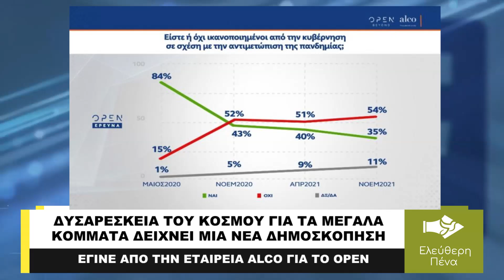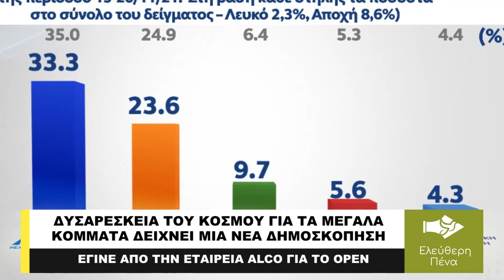ΔΥΣΑΡΕΣΚΕΙΑ ΤΟΥ ΚΟΣΜΟΥ ΓΙΑ ΤΑ ΜΕΓΑΛΑ ΚΟΜΜΑΤΑ ΔΕΙΧΝΕΙ ΔΗΜΟΣΚΟΠΗΣΗ ΤΗΣ ALCO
Έντονη είναι η δυσαρέσκεια των πολιτών προς την κυβέρνηση τόσο για τη διαχείριση της πανδημίας όσο και της οικονομίας, όπως καταγράφεται σε μια νέα δημοσκόπηση. Ειδικότερα, στην έρευνα της εταιρείας Alco για λογαριασμό του Open, η πλειονότητα (ποσοστό: 54%) των ερωτηθέντων δηλώνουν ότι δεν είναι ικανοποιημένοι από την κυβέρνηση όσον αφορά με την αντιμετώπιση της πανδημίας. Ενώ μόλις περίπου ο ένας στους τρεις (35%) εκφράζει την ικανοποίησή του. Μέσα σε αυτό το κλίμα, δεν προκαλεί εντύπωση η πτώση του ποσοστού της Νέας Δημοκρατίας (σε σχέση με την προηγούμενη δημοσκόπηση της ίδιας εταιρείας), στην πρόθεση ψήφου. Ειδικότερα το κυβερνών κόμμα καταγράφει απώλειες ύψους 1,7%.  Πτώση 1,3% εμφανίζει και ο ΣΥΡΙΖΑ-ΠΣ  με ολοένα και περισσότερους πολίτες να γυρνάνε την πλάτη στα δυο μεγάλα κόμματα.  Η διαφορά ανάμεσα στα δύο κόμματα σύμφωνα με τη δημοσκόπηση της ALCO είναι στο 9,7%.